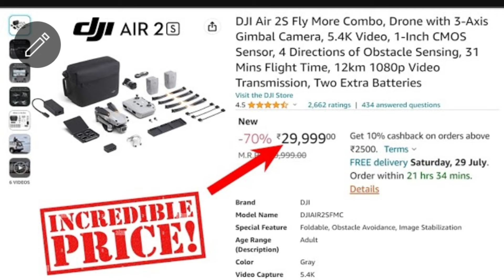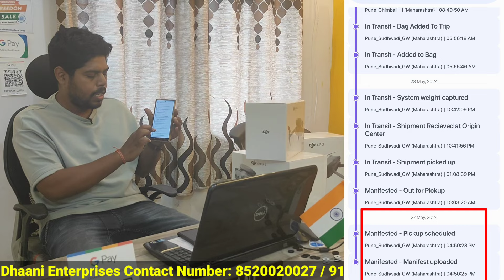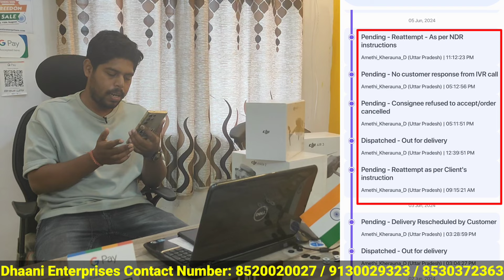DJI Drones Cash on Delivery || DJI Drone Best Price in PUNE || DJI Drone Best Seller in India ODISHA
DHAANI ENTERPRISES PUNE - 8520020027 / 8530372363 / 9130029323
DHAANI ENTERPRISES PUNE - CUTTACK, ODISHA- 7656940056
DHAANI ENTERPRISES CUSTOMER CARE NUMBER :- 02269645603

Best 5 drone under 30000
DJI SPARK
dji drones
dji
dji mini2
dji mini3
dji mini3 pro price
dji mini
dji hippest drone
drones under 20000
DJI MAVIC MINI India